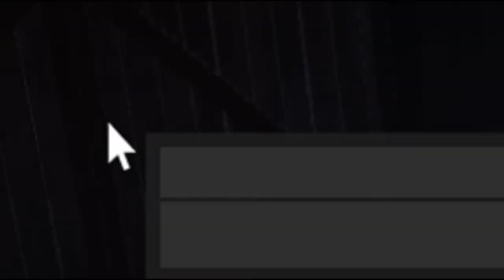🤠La Historia de Billy el Despiadado Cap 2🎮RED DEAD ONLINE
🔻▬▬▬ MI PC ▬▬▬🔻
TARJETA MADRE: ASUS PRIME A320M-K
PROCESADOR: AMD RYZEN 3 3200G
GRÁFICA: VEGA 8 INTEGRADA
RAM: Corsair Vengance 2x 8 GB RAM 3200mhz (16 gb total)